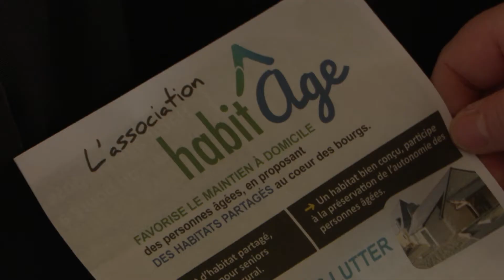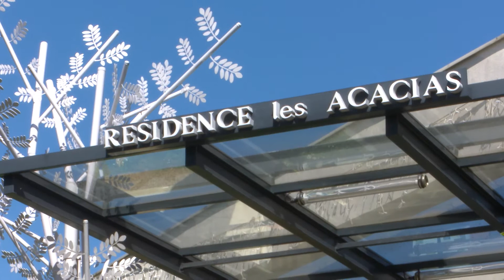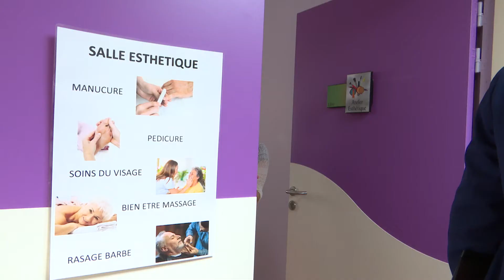Les rendez vous de l'autonomie du 19 avril 2018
Les rendez-vous de l'autonomie du 19 avril 2018 étaient cette fois-ci délocalisés dans le département du Maine-et-Loire.
L'occasion pour les participants de découvrir et visiter deux types de logements différents pour personnes âgées et vieillissantes.